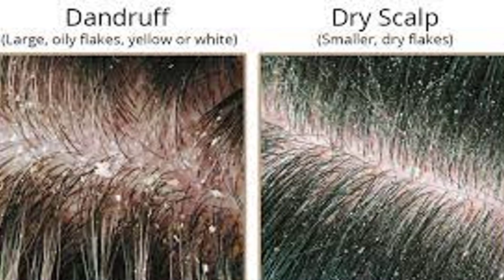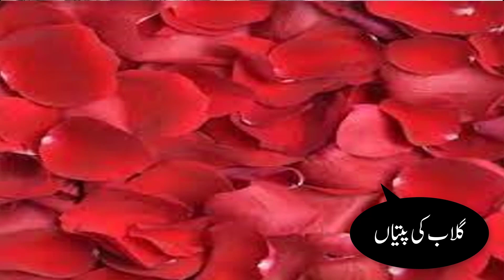Home Remedies for Hair Fall | Boost Hair Growth Naturally with These Remedies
Aslam o alikum , I am dr.tayyiba in this video i will explain the major problem of hair care
"Tired of hair loss and alopecia? Learn how to treat hair fall at home using natural DHT blockers, hair regrowth serums, and other drug-free hair growth remedies. Regain a full head of hair with these easy home treatments."
related hair fall treatment main queries are given below:
hairfall solution at home
hair loss
hair growth
alopecia areata
alopecia
hair growth oil
dht blocker
hair regrowth
hair loss treatment for men
alopecia treatment

Hair Regrow spray

Flax Seed 100% organic

mathi dana

Jaborandi homoeopathic medicine